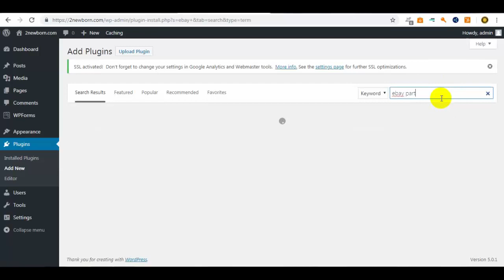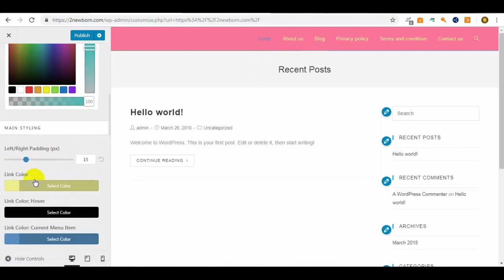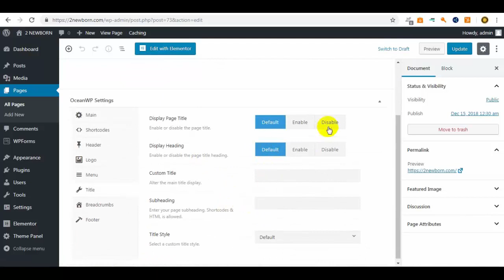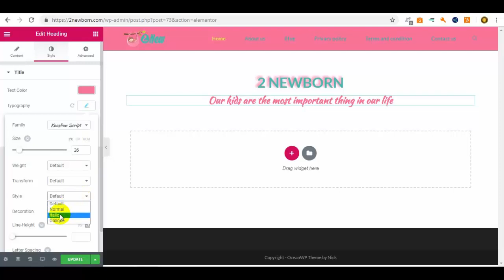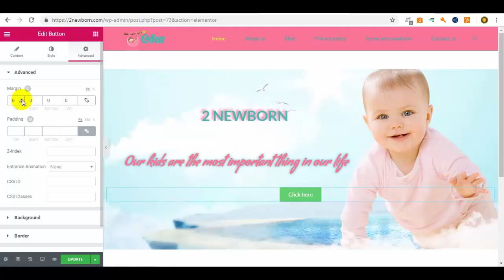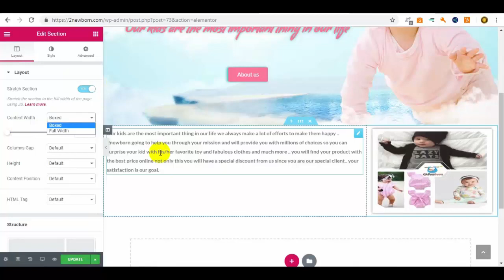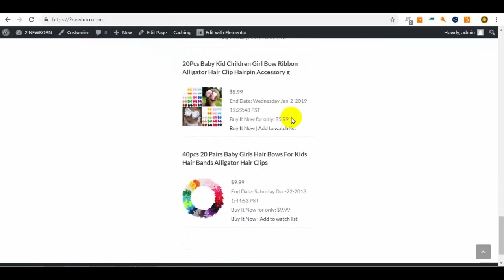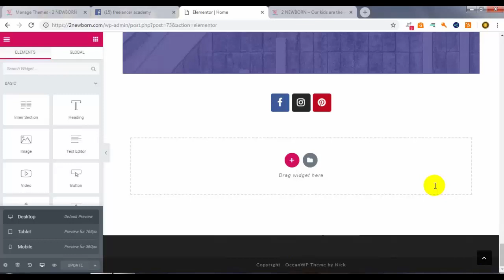انشاء موقع الكتروني باحتراف للربح من الانترنت eBay Partner Network - Google AdSense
شرح انشاء القالب وتعديله واضافة منتجات ايباي للصفحه الرئيسيه
 كود ايباي بارتنر المستخدم في الشرح
[ebayfeedsforwordpress feed="" items="5"]
رابط جروب الفيسبوك